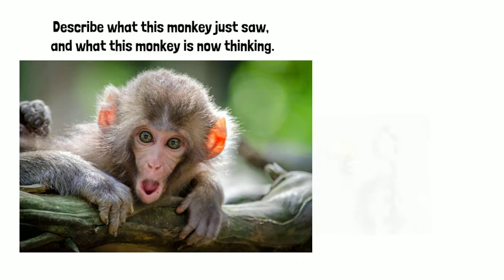Picture Prompt: What Did This Monkey Just See?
So your picture prompt is this…

Describe--in detail--what precisely, what exactly, what…ok you get the point.

Your mission is to describe what this monkey just saw. And what this monkey is now thinking.

That’s right. Describe what this monkey just saw, and what this monkey is now thinking.

Did he see a man just steal his buddy’s banana? If so, maybe he is plotting his revenge.

Or did a woman just make a funny face. If so, maybe the monkey is thinking that humans are truly a strange animal.

So once again, Describe what this monkey just saw, and what this monkey is now thinking.